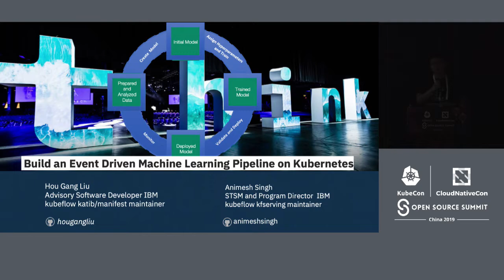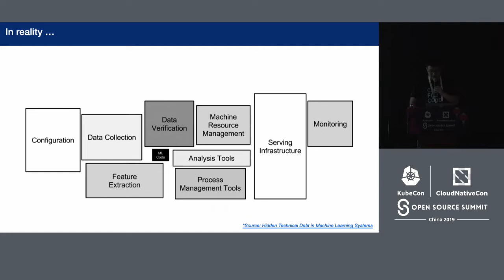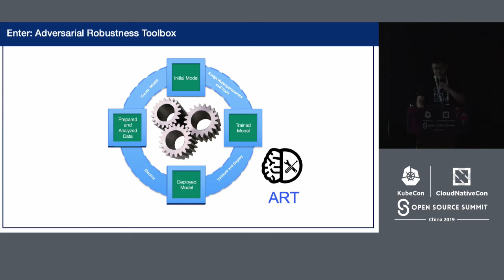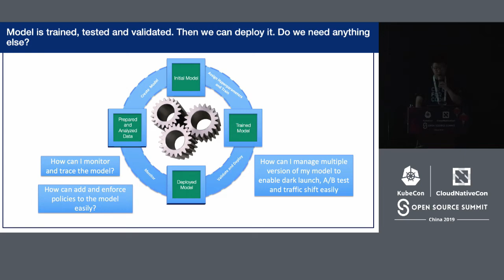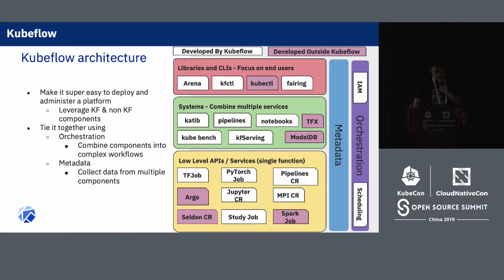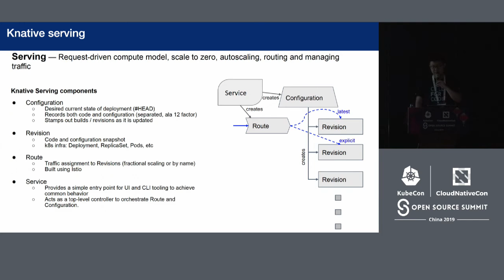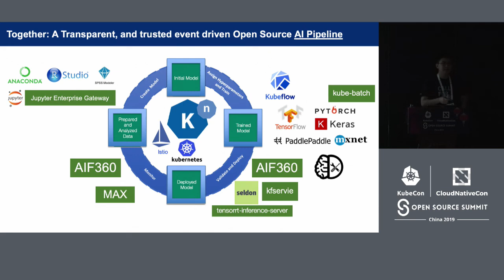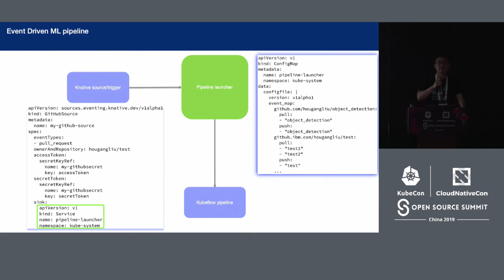Build an Event Driven Machine Learning Pipeline on Kubernetes - Animesh Singh & Hou Gang, IBM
AIOps as a field is becoming the need of the hour. With various Machine Learning capabilities coming in different open source projects, and pipelines being built, having a transparent AI pipeline which can notify users of any data drift, bias detection, model accuracy loss etc. is becoming key. In addition, we need capabilities to build a Data Scientists code from source, orchestrate the code, and automate the pipeline.    In this talk we will leverage Kubernetes components like build, eventing, serving and pipelines to show how to build an end to end AI pipeline which we detect any events happening, notify and take actions, can build and run data scientists code, do A/B testing, dark launch, and orchestrate the whole workflow from Model training, validation, serving, and operations. We will focus primarily on eventing and pipeline CRDs from Kubernetes to show this can be automated.